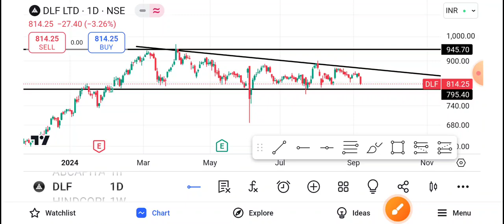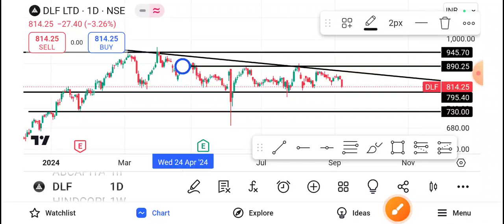Dlf Share Latest News | 🔴Dlf Share News Today 🔴| Dlf Share Price Today | Dlf Share Target